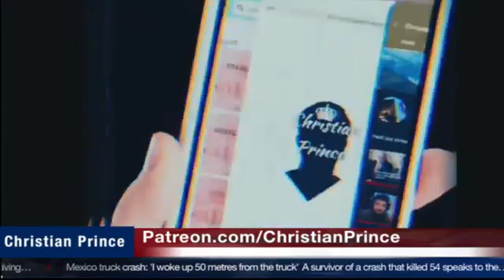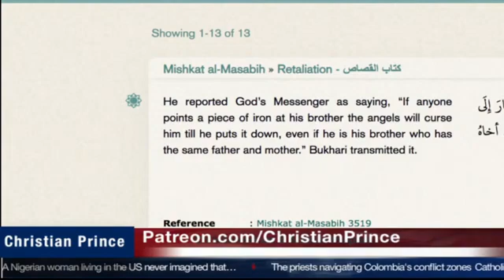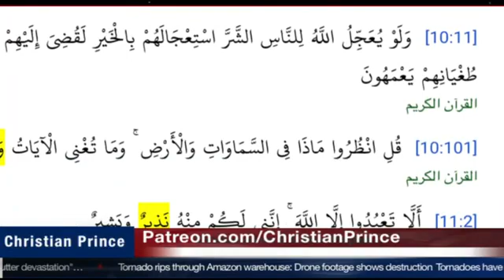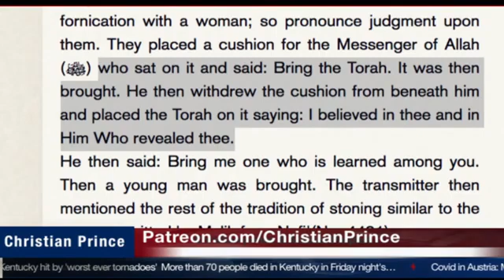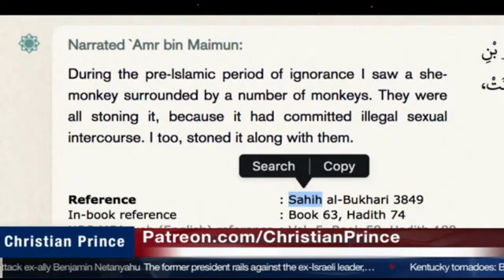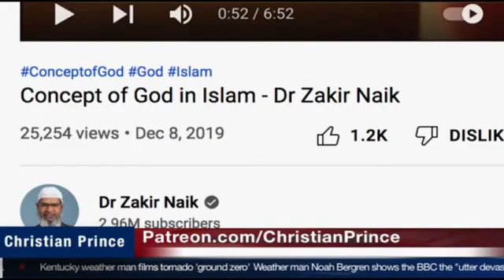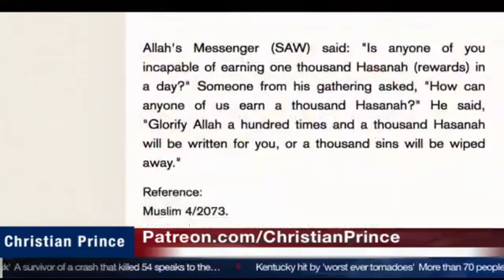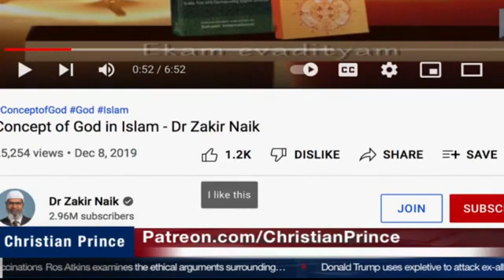Concept of God in Islam is stolen from Hindu